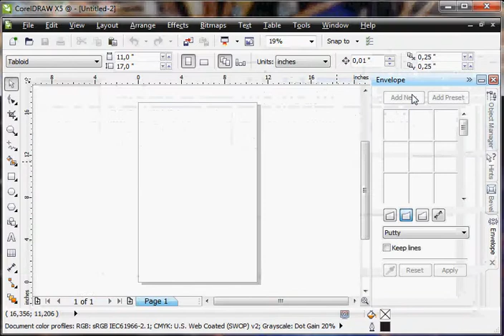Belajar Coreldraw X4 | Part 5 Memperbesar Halaman